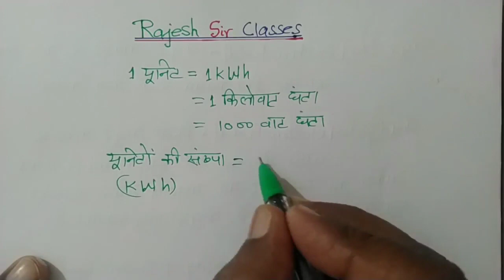बिजली बिल सरल सूत्र द्वारा निकाले | यूनिट को कैसे निकालते हैं | बिजली बिल कैसे चेक करें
1 महीने का बिजली बिल सरल सूत्र द्वारा तुरंत निकाले | 1 यूनिट कितना होता है